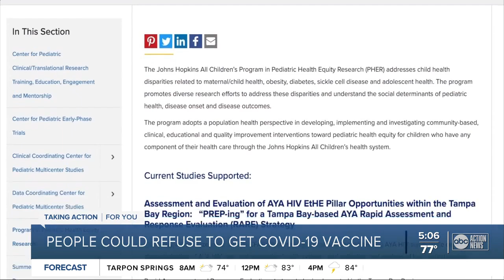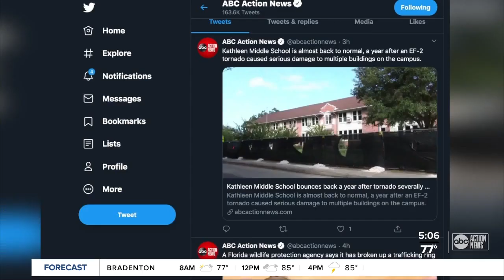Johns Hopkins, USF team up to research why people are hesitant to get COVID-19 vaccine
Johns Hopkins All Children’s Hospital and the University of South Florida are launching a new project to figure out exactly why some people are so hesitant about getting a COVID-19 vaccine and create tailored messages to different vulnerable populations. Story